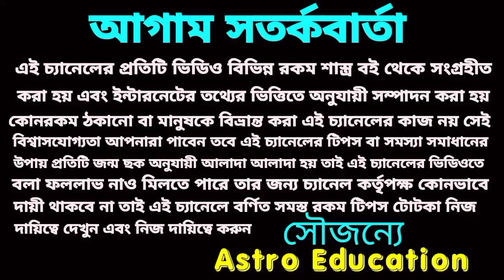মেষ রাশি এই বড় ঘটনাগুলি ঘটবেই! February 2022